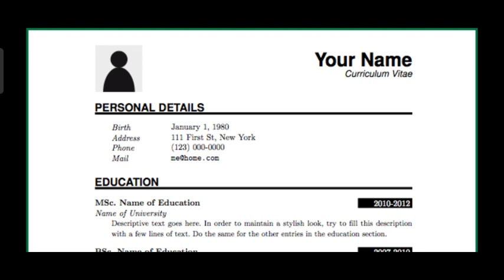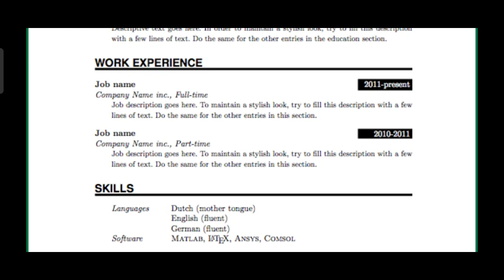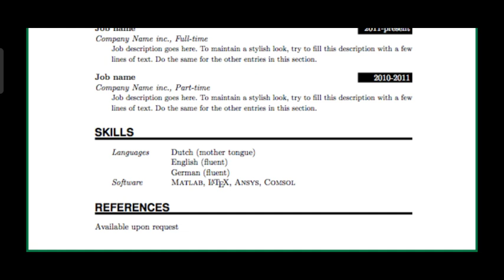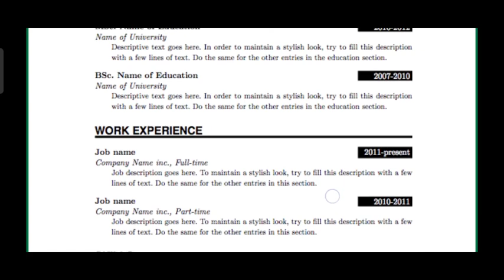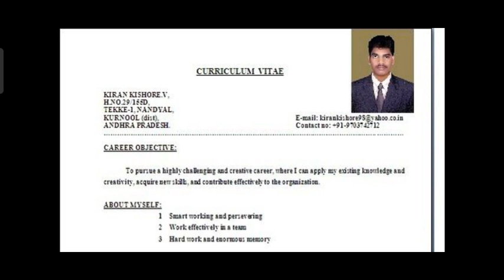Curriculum Vitae format|How to write CV |কিভাবে চাকরির জন্য এপ্লাই করবে দেখে নাও।Best CV for all